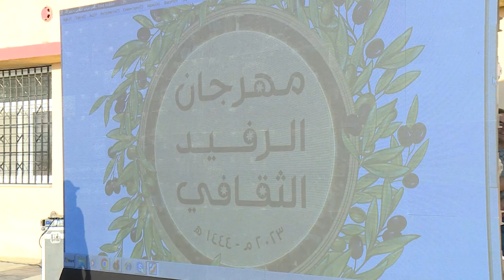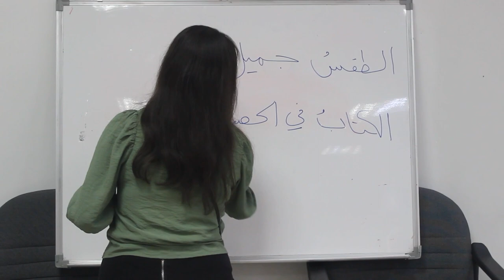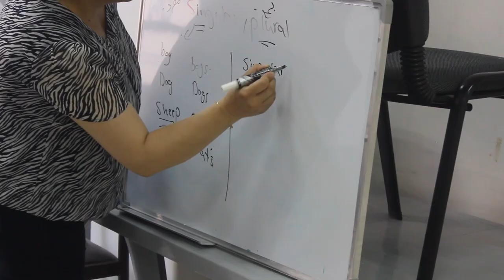نشرة الأردن في أسبوع 21 / 7 / 2023